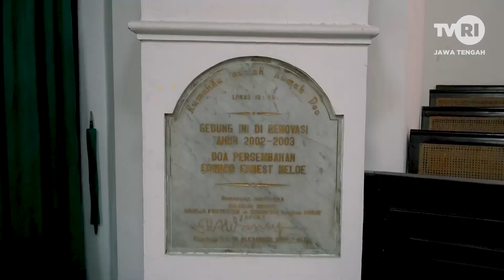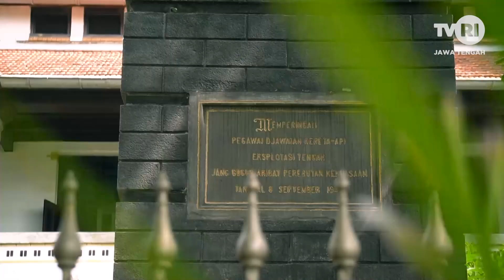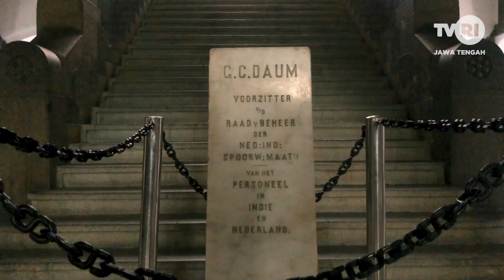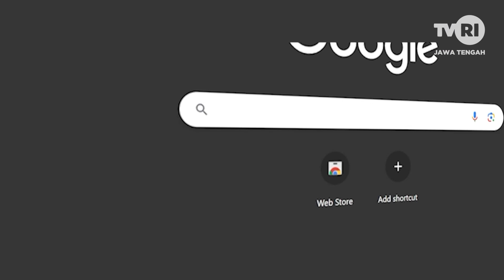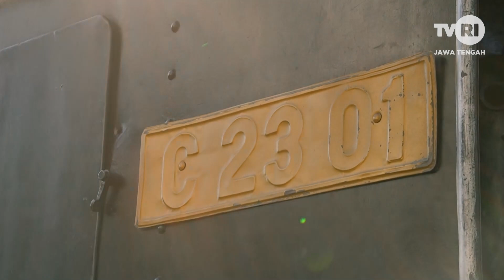Kota Lama & Lawang Sewu Semarang - Mlakoe-Mlaku TVRI Jateng Eps.01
Weekend gini healing ke mana ya?
Ada apa aja sih di Kota Semarang?
Ayo jalan-jalan bareng Elton & Rista ke Kota Lama Semarang dan Lawang Sewu. Tonton eksotika Kota Lama dan nilai sejarah Lawang Sewu di Mlakoe-Mlaku, Koe Karo Aku!!!